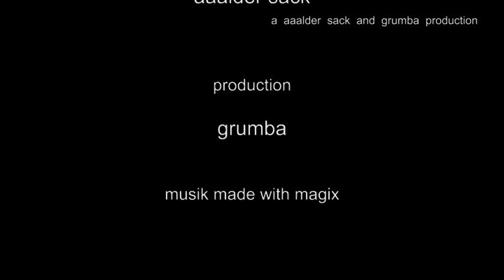nongkhay thailand wat pho chay songklan 2554.mp4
das wat pho chay in nongkhay waehrend des dreitaegigen neujahrsfestes (songklan) der thais vom 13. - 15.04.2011. sie schreiben das jahr 2554, gerechnet vom leben des buddha. man uebergiesst die statue mit wasser damit sie gereinigt ins neue jahr uebergeht.
ausserhalb des wats geraet dies zu einer wasserschlacht und man tut pfleglichst gut daran, alles, fotos, handys, geld wasserdicht zu verpacken.